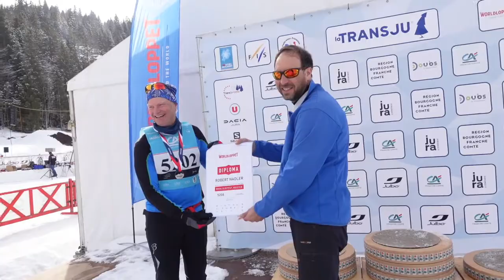Gunnar's Nordic Adventures at La Transjurasienne 2022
Welcome to another edition of our Video-Blog Gunnar's Nordic Adventures, this time from the Jura Mountains in France, the home of La Transjurasienne (and a very touchy reindeer).

I am going to follow the racers of La Transjurasienne, the 70 km ski marathon, to show you some insights of the race. And we are going to explore the Parc Polair near Chaux-Neuve (finish of La Transju), the home of many polar animals.

The next Vlog is coming from Canada and USA, from Gatienau Loppet and the American Birkebeiner.